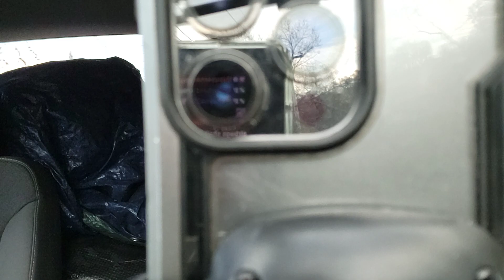19th November 2023 Part: 3